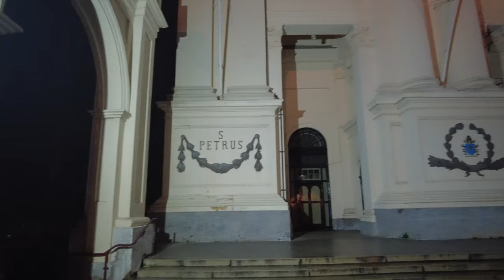Oudenbosch, kerkklokken Heilige Agatha- en Barbarabasiliek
429) De kerkklokken van de Heilige Agatha- en Barbarabasiliek te Oudenbosch!
Zaterdag 25 november 2023, 19:00 uur

→ Kerkklok 1: Agatha en Barbara, Petit en Fritsen, 1946, es1
→ Kerkklok 2: Joseph, Petit en Fritsen, 1946, f1
→ Kerkklok 3: Petit en Fritsen, 1946, as1 (2015: Standdaarbuiten)
→ Kerkklok 4: Petit en Fritsen, 1946, ces2 (2015: Standdaarbuiten)
→ Kerkklok 5: Petit en Fritsen, 1946, des2 (2015: Standdaarbuiten)
→ Kerkklok 6: Antonius, Petit en Fritsen, 1948, es2 (1983: Elisabethziekenhuis)

Met dank aan @jessomann9852!

Het maken van documentaties van luid- en beiaardklokken vindt geheel op eigen initiatief plaats. Echter zijn hier wel kosten mee gemoeid. Mocht je dit initiatief financieel willen steunen, kan dat via de volgende